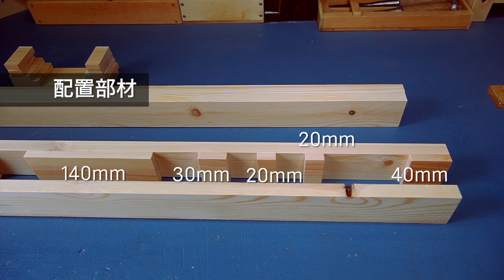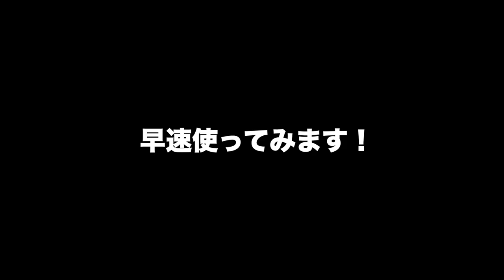【テーブル天板製作の必須アイテム！】製作費2,500円！木製バークランプの作り方と使い方をご紹介！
テーブル天板製作事に板を繋ぎ固定するバークランプを製作しました。
今回の製作サイズは幅600mm、板厚30mmまでを固定出来るタイプです。
安く簡単に作れます。
あると便利なバークランプ製作にチャレンジ！

▶︎ motto's koubou 　家具製作や雑貨小物製作専門のチャンネル

▶︎ tsukuroもっと
100均DIYから本格的な家具製作、DIY道具の使い方などを配信しています！

DIY mottoチャンネルは、amazon.co.jpを宣伝しリンクすることによる紹介料を獲得できる手段を提供する事を目的に設定されたアフィリエイト宣伝プログラム『 Amazonアソシエイト・プログラム』の参加者です。

motto studio
motto